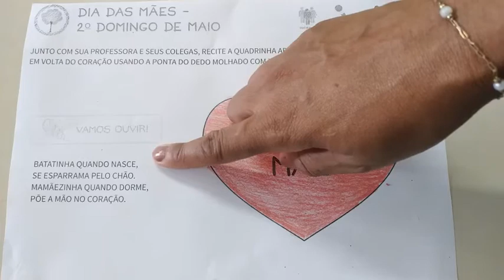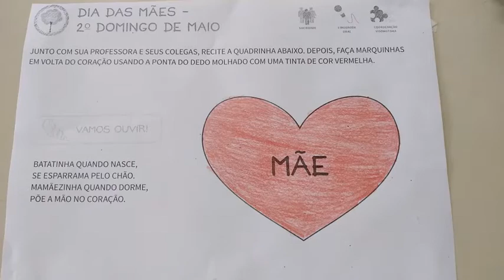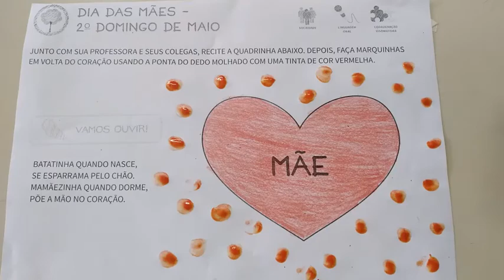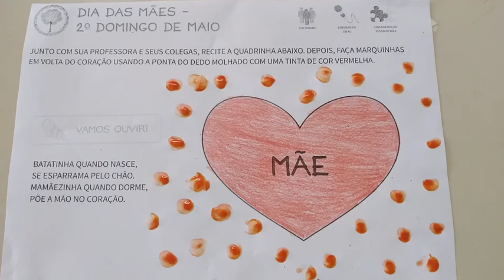Pré-escola 04 anos- Rosângela- Natureza e Sociedade 05.05.2021